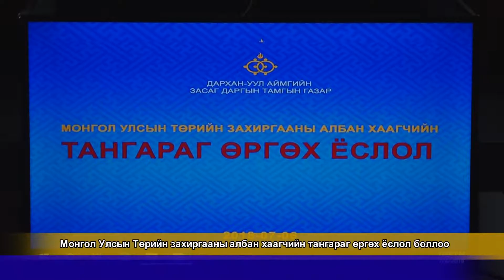Дарханы мэдээ 1025_2018.07.06